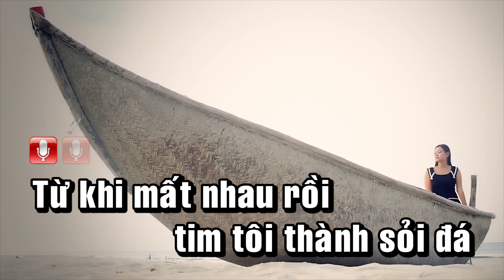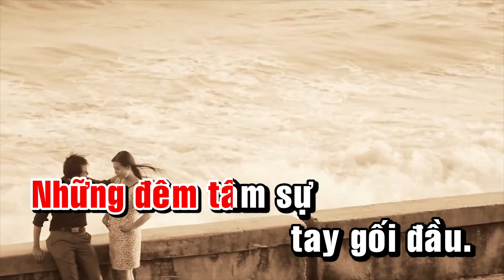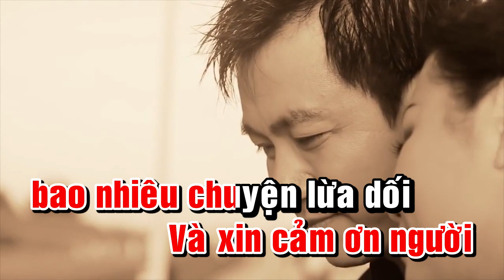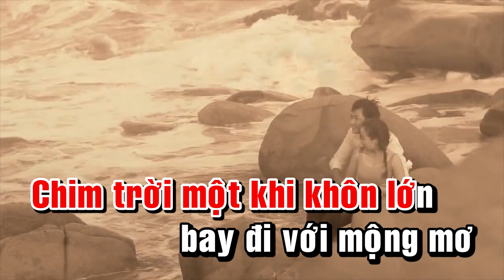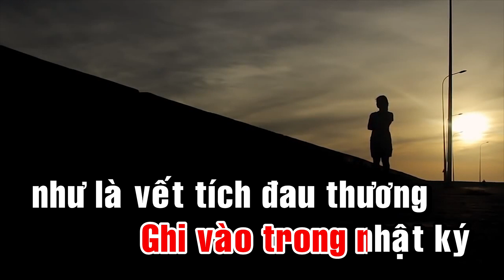Sầu Lẻ Bóng 2 | Karaoke | Dương Hồng Loan